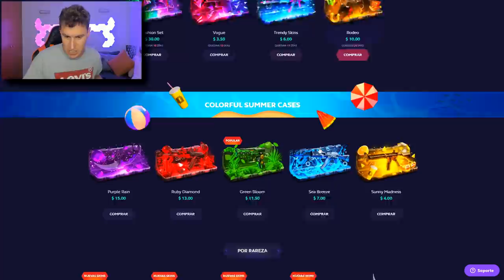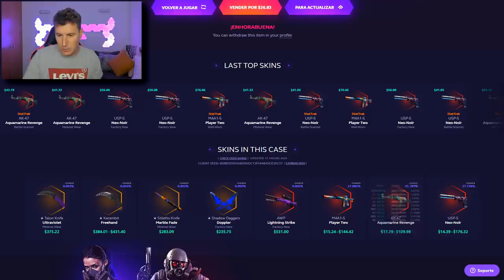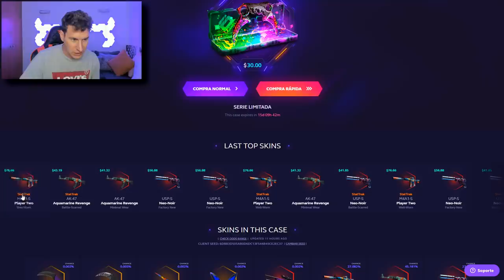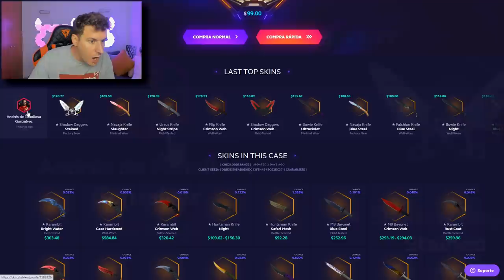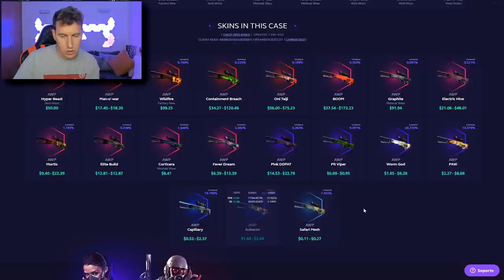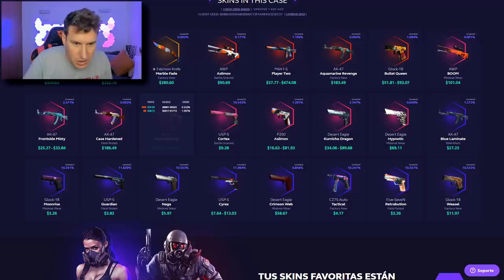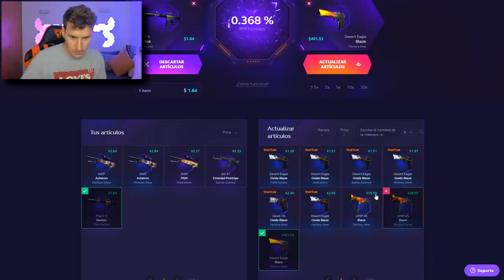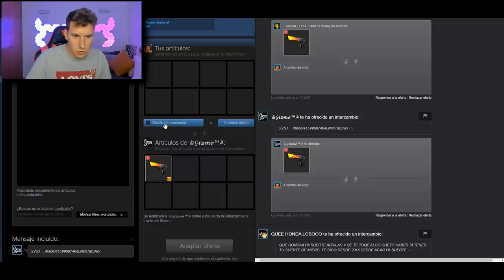DESERT EAGLE BLAZE X3 - LOS REGALITOS DE SKINCLUB